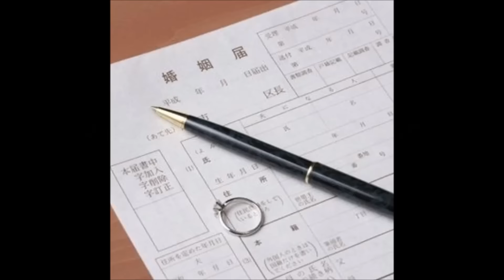ＤＡＩＧＯ、妻の”北川景子”へ楽曲「ＫＳＫ」を公開プロポーズ!!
１月１１日に入籍した歌手のＤＡＩＧＯ（３８）と女優の北川景子（２９）が
２９日、都内の「グランドプリンスホテル新高輪　飛天」で披露宴を行い、
芸能界や政財界、学生時代の友人など５００人が出席した。

ＤＡＩＧＯはこの日のために製作した楽曲「ＫＳＫ」を熱唱。